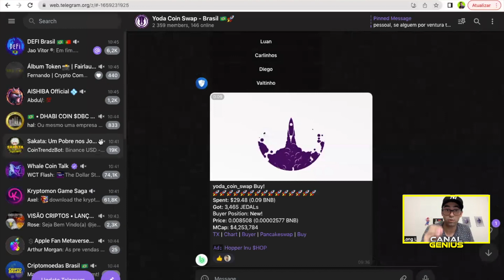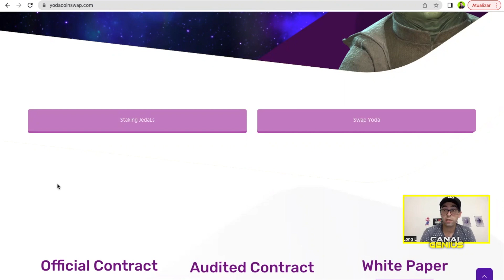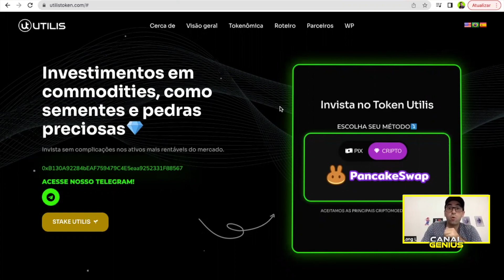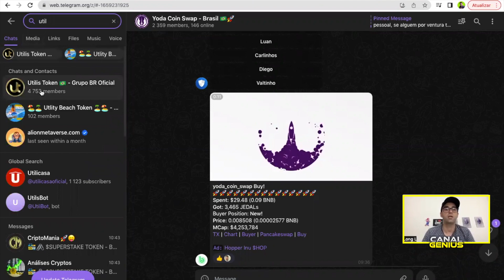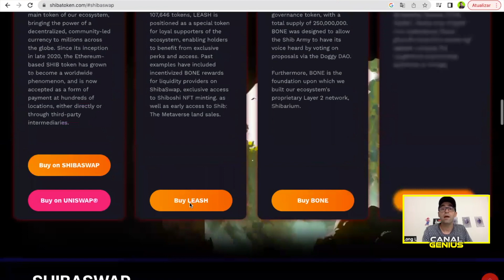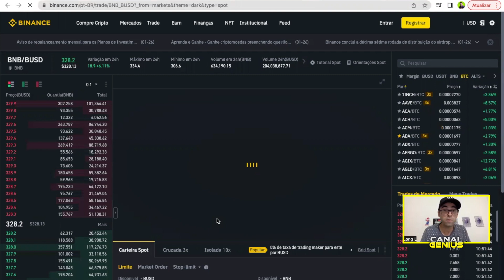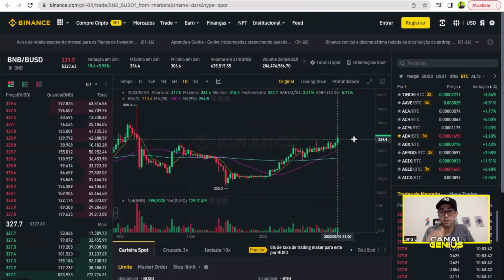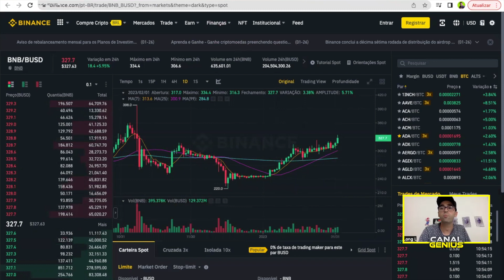4 Cryptos com grande potencial 2023, vejam análises e informações